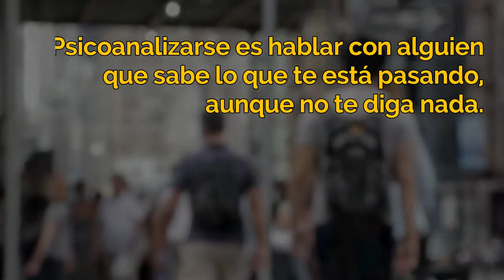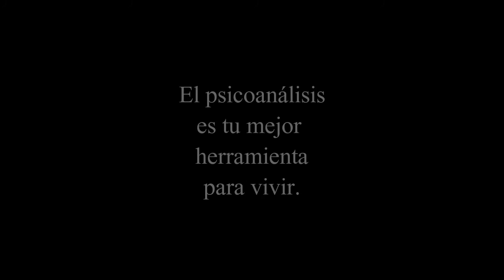Mujer y Familia. Tertulia de Psicoanálisis Grupo Cero.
Tertulia La mujer del siglo XXI con las psicoanalistas Helena Trujillo y Norma Menassa de la Escuela Grupo Cero.

Mujer y familia en el centro cultural Buenavista de Madrid.
19 de abril de 2017

Vídeos de la psicoanalista Helena Trujillo.